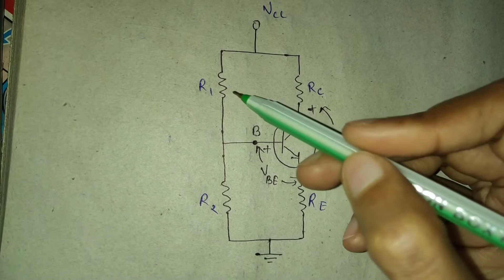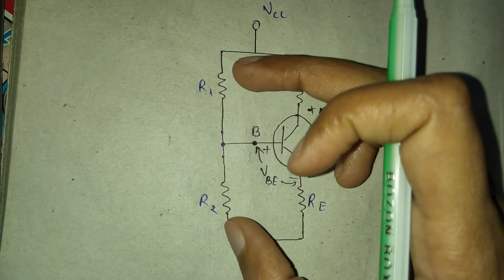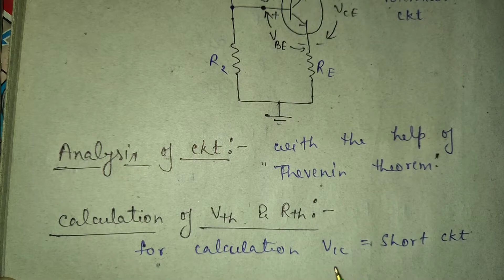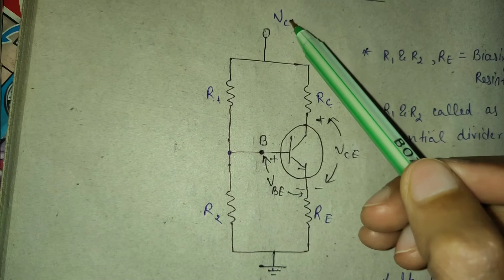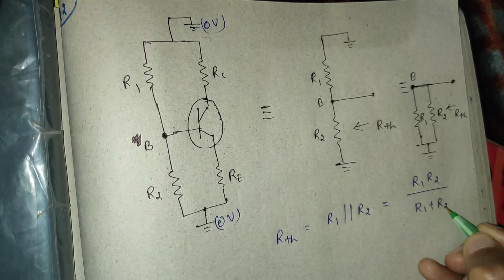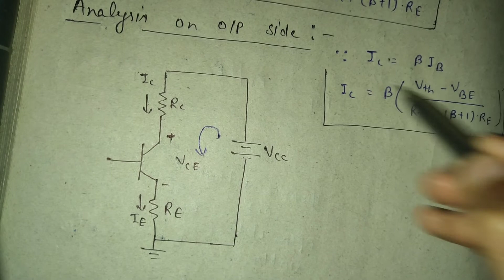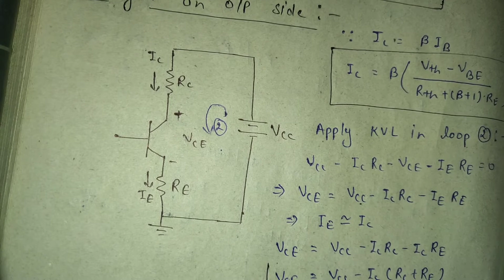Potential Divider Biasing of transistors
Lecture-15

Subject- Analog Electronics
Toipc- Transistors
Sub-topic- Potential Divider biasing

Inside this lecture :-

After Explaining collector to base biased circuit and emitter biasing of transistor,  let's see next biasing, Potential Divider biasing of transistor.